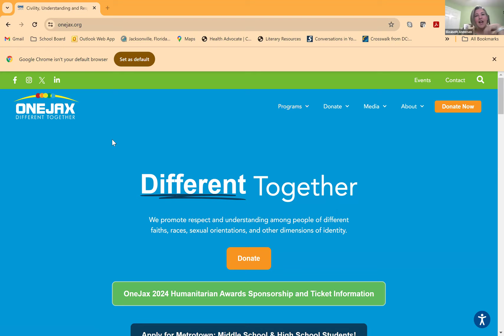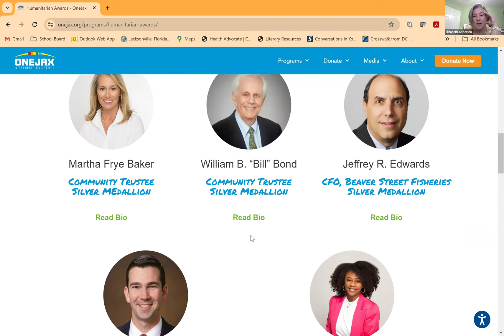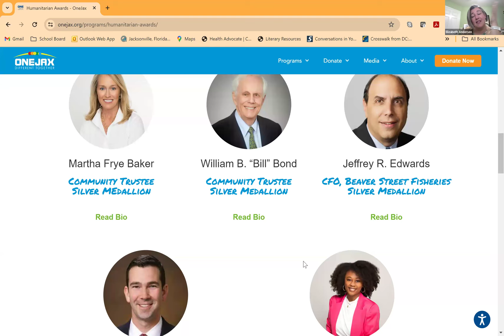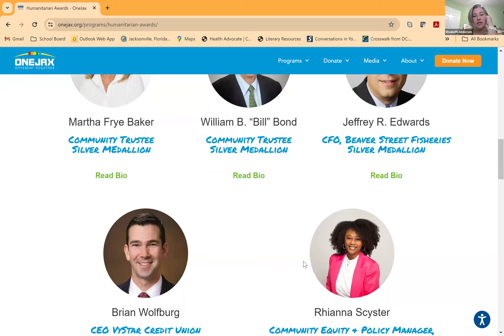Racial Healing: Elizabeth Andersen New E.D. of OneJax Shares Her Organizations Perspective.